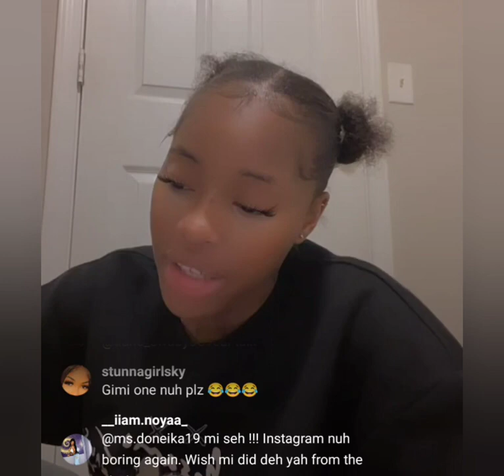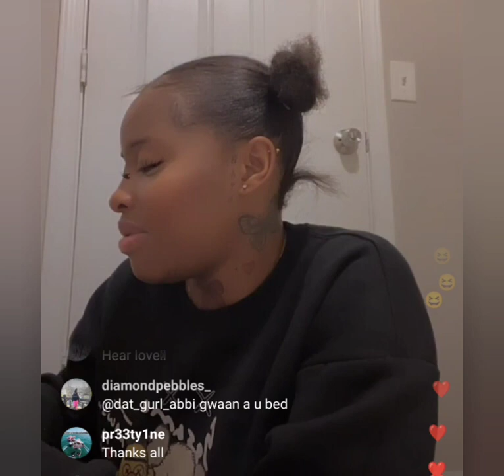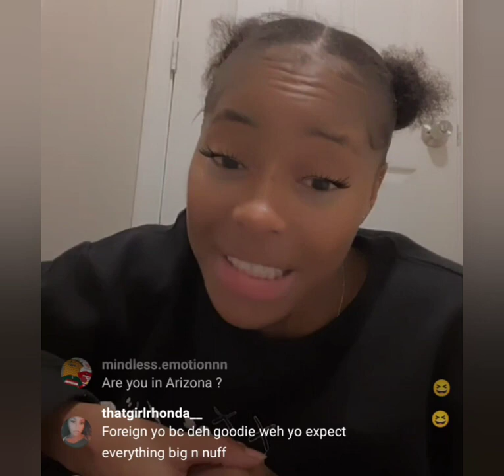ivany talk about her relationship inside of that place